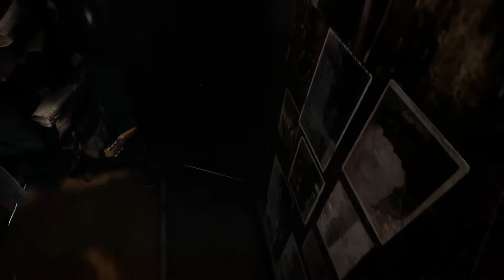Metro Exodus / Final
Medicine found but at what price?
Excellent character building, though a lot of it is optional
Incredibly atmospheric, enhanced by the stringent nature of resources in the game
Loistava tarina! Todella paljon pelattavaa ja erityisesti pelin Dolby Atmos äänimaailma tekee tästä mahtavan pelin++